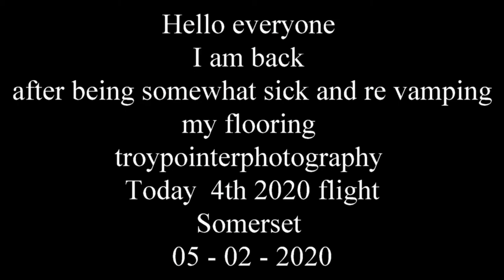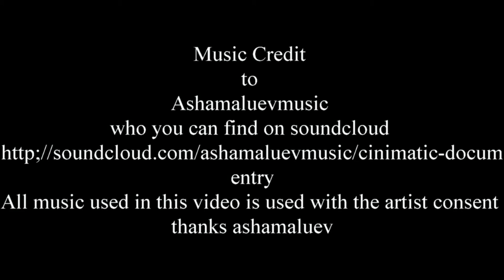Yatton in Somerset today 05 - 02 - 2020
Good evening
how is everybody ?
After sometime being ill and also renovating some of my floors in my house I have been able to to get out and make a movie with the break in the weather in the UK right now it has been a beautiful day today nice to see the sun out again  and it is is a break in the weather as there is a storm approaching from the US 2 the UK  over this weekend and as if we have not had enough rain already so I had taken the opportunity of stopping what I was doing at home ma and going out to make a movie today which I hope that you will enjoy and I hope that the weather will get better soon enabling me to shoot more landscape  so thanks for your patience and thanks to all my friends who have subscribed on my channel enjoy the video

 music disclaimer there is a music disclaimer on this video because of unnecessary copyright infringements from YouTube so I am posting a disclaimer on this video as I have the artist consent for using their music and so I will not accept from YouTube any  copyright infringement and as always I support music artists for their work as well as my own who contribute their music to my videos
And you can find this artist on SoundCloud and and Amazon
Ashamaluevmusic

freelance International Landscape - Portrait media Photographer
Awardwinning photographer
travelblogger